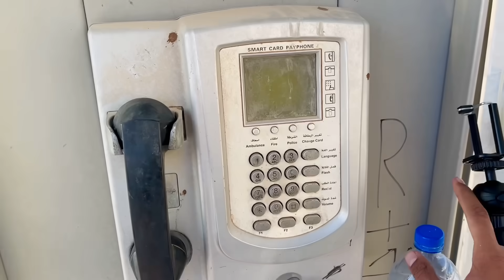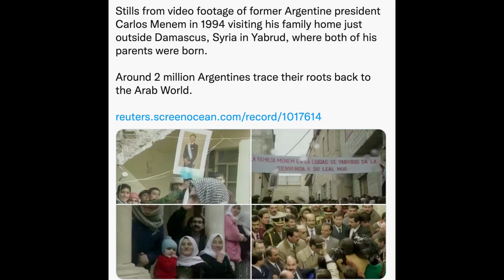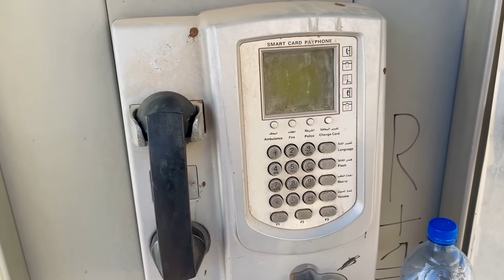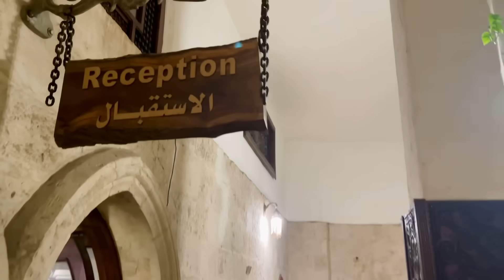HOW SYRIAN PEOPLE TREAT AN INDIAN TOURIST? 🇸🇾🇮🇳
Inspecting the destroyed hotel of Maaloula & experiencing Syrian Hospitality.